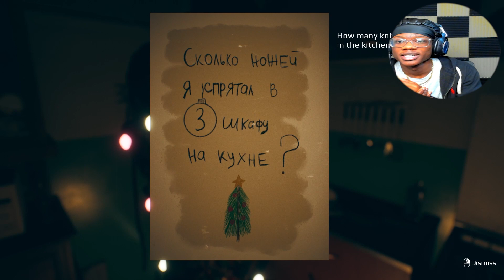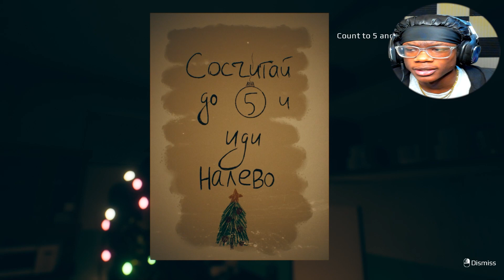THE WORST JUMPSCARES I'VE EVER HAD!! | September 7th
DAILY UPLOADS
SCARIEST GAME I'VE EVER PLAYED
TURN POST NOTIFICATIONS ON!✔
HomieKel